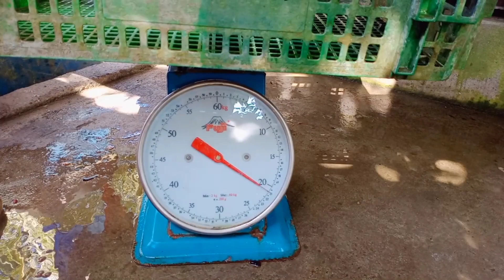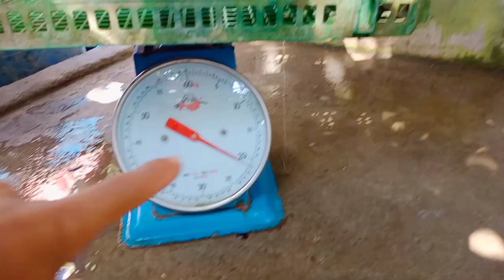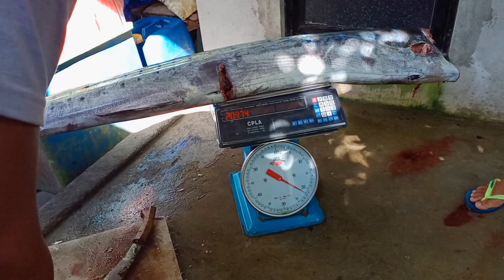Unang huling Blue Marlin (Banderado) ngayong taon ..nagsimula na namn mga idol.....🎣🎣🎣